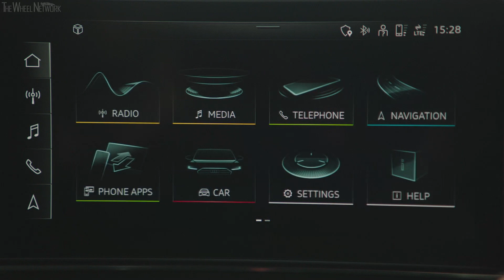2020 Audi A4 Allroad Quattro Interior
Footage location – Barcelona, Spain